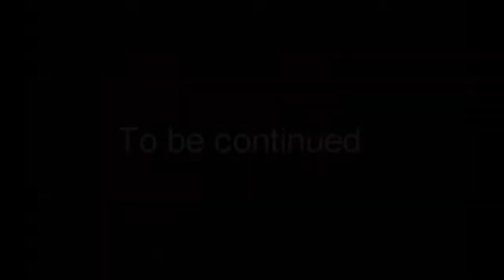Sims 2 - Hero Immediate Music